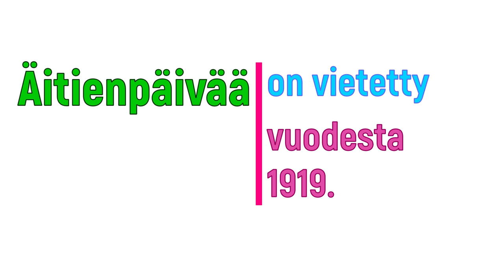Äitienpäivä (A2)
Selkokielinen video äitienpäivästä.